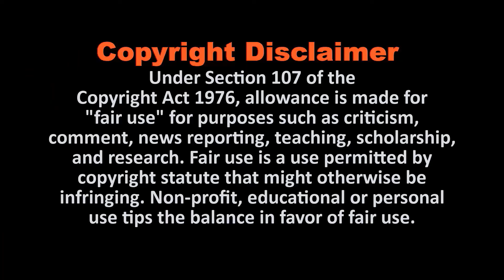Rhea Chakraborty To Make a Comeback In 2021 | Sushant Singh Rajput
The lately beleaguered Rhea Chakraborty, hounded by the media in the Sushant Singh Rajput case, is all set to make a comeback in 2021.
Writer- director Rumi Jaffrey who was a close friend of Sushant and Rhea says Rhea is recuperating. “It has been a traumatic year for her. Of course the year was bad for everyone. But in her case it a trauma on another level. Can you imagine any girl from a well-to-do middleclass family spending a month in jail? It has crushed her morale completely.” Rumi says adding, “Rhea will return to her work early next year.”

Best Casual Men's Watches 2020
Best Casual Men's Shoes 2020
Women's Fashionable Jeans 2020
Women's Fashion Trends 2020